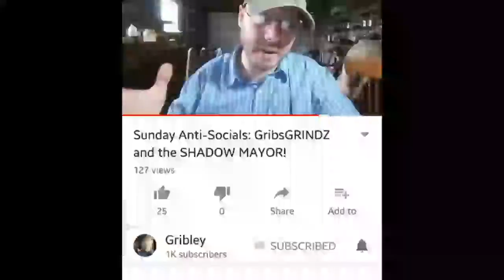A VR to Gribley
The reason why at Jewish Weddings a glass is broken.